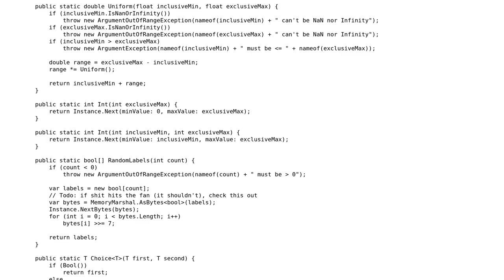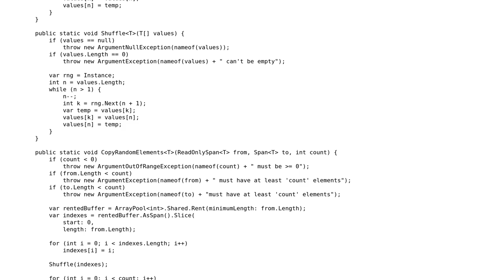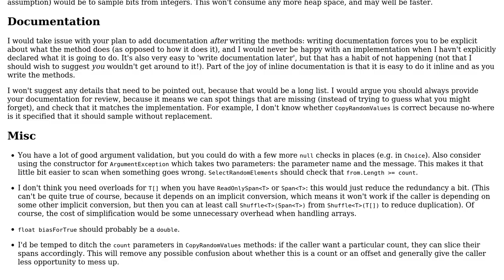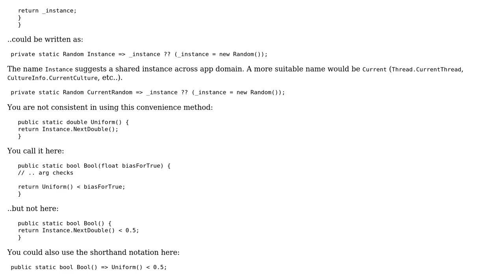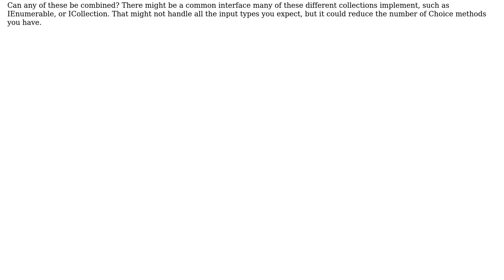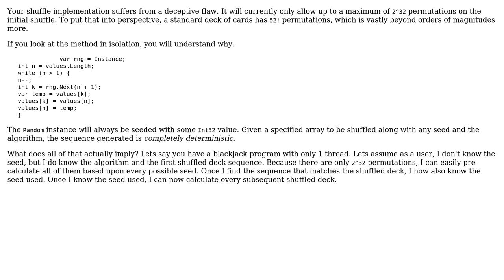Thread-safe, Convenient and Performant Random Number Generator (4 Solutions!!)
Thread-safe, Convenient and Performant Random Number Generator

With thanks & praise to God, and with thanks to the many people who have made this project possible! | Content (except music & images) licensed under CC BY-SA | Music | Images & others | With thanks to user VisualMelon user Trauer user dscore user dfhwze user Brad M and the Stack Exchange Network Trademarks are property of their respective owners. You are responsible for your own actions.